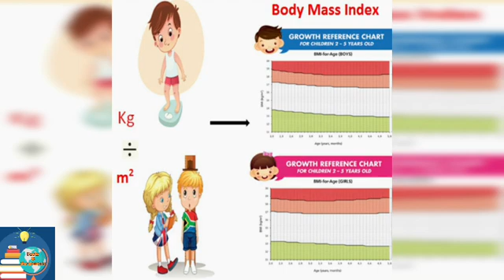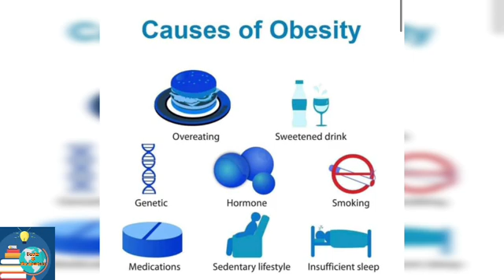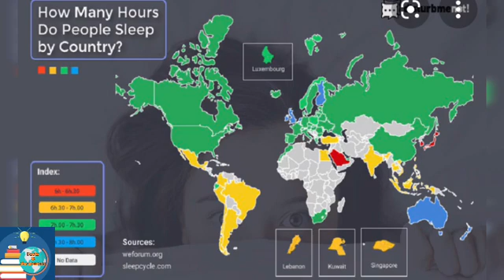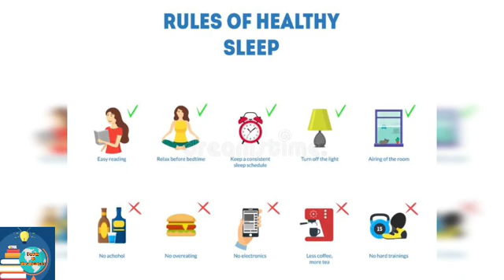Facts & Awareness|Childhood Obesity-Explained|Causes,Symptoms and precautions|How to stay healthy?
Facts and Awareness|Childhood Obesity|Causes,Symptoms and precautions

This audio discusses in detail about the obesity complications in children.A recent study from Sweden identified that Children under the age of 6 are overweight and obese due to genetic factors, lack of physical exercise, unhealthy eating patterns and sleep deprivation, increase in screen time and so on. Will these factors cause adverse harmful health effects on kids at young age? What diseases are obese children are at risk for? How can You prevent your child from becoming obese at young age and many more interesting updates.